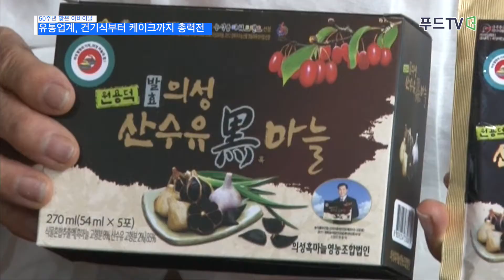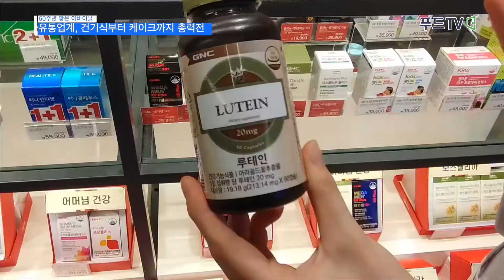[푸드 TV] 어버이날 유통업계, 건기식부터 케이크까지 총력전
100주년을 맞은 어린이날에 이어 어버이날도 50주년을 맞았다. 6일 관련업계에 따르면 유통업계가 어버이날을 공략한 관련상품 기획전에 나섰다. 6일 업계에 따르면 일동후디스의 ‘하이뮨 프로틴 밸런스’도  ‘프리미엄 안심 단백질’로 떠오르면 시니어들 사이에서 어버이날 선물로 큰 인기를 얻고 있다.

일동후디스에 따르면 소화가 잘되는 산양유 단백질을 함유한 균형 있는 단백질 보충 건강기능식품 하이뮨 프로틴 밸런스는 단백질 섭취 니즈가 높은 홈트족이나 다이어트족은 물론 단백질 부족으로 근감소증이 염려되는 중장년층의 수요도 매우 높은 상황이다.

최근에는 ‘내일은 미스터트롯’ 결승 무대까지 진출하며 전 연령층의 사랑을 받았던 가수 장민호가 건강한 자기 관리의 중요성을 전달하는 브랜드 광고 모델로 활약하며 더 큰 주목을 받고 있다.

'원용덕 의성흑마늘'도 어버이날 선물로 인기다. 의성은 토종 한지형 마늘 주산지로, 국내 전체 마늘 생산량의 3.5%에 불과할 정도로 귀한 마늘이다. 의성흑마늘영농조합법인(조합장 원용덕)은 의성 마늘을 뛰어난 품질의 흑마늘 브랜드로 연구 개발해 18개국에 수출하고 있다.

파리바게뜨는 가정의 달을 맞아 다양한 시즌 한정 제품을 출시했다. 시즌한정 제품들은 영국 디자이너‘수잔나가롯’과의 협업을 통해 리본을 활용한 일러스트 패키지에 포장된다. 어버이날을 겨냥한 꽃케이크 5종이 대표적이다. △바닐라 크림과 레제르 크림으로 만들어진 ‘핑크 바닐라 케이크’ △아네모네 꽃 장식과 3가지맛의 베리크림이 어우러진 ‘핑크베리 케이크’ △레몬시트와 고흥 유자크림이 들어간 ‘레몬 유자케이크’ △화이트 케이크 위에 티아라 장식과 감사 메시지를 올린 ‘티아라 바닐라 케이크’ △제주녹차 케이크에 ‘오래오래 건강하세요’ 메시지를 올린 ‘청춘 제주녹차케이크’ △블루베리 2단 케이크 ‘블루베리 스페셜 케이크’ 등이다.

뚜레쥬르는 가정의 달을 맞아 화사한 플라워 케이크를 선보였다. 플라워 케이크는 사랑과 감사를 표현할 때 빠지지 않는 꽃을 모티프로 ‘완연한 봄의 정원’을 연상시키는 화려한 비주얼을 뽐낸다. 어버이날, 마음을 전하기 위한 선물로 제격이다.

카라멜 플라워 케이크는 달콤한 캐러멜 가나슈와 고소한 버터크림을 샌드하고 토피 캐러멜 크림으로 아이싱 해 깊고 풍부한 맛을 낸다. 케이크 위에 올린 카네이션·라넌큘러스 조화 장식과 꽃 일러스트가 그려진 케이크 입체 받침이 케이크를 더욱 화사하게 빛내주는 효과를 낸다.

플라워베리 생크림은 상큼한 딸기 다이스를 넣은 딸기 리플잼과 달콤한 연유 커스터드 크림을 샌드 한 생크림 케이크 위에 아기자기한 장미 장식물과 꽃·나비 그림을 더했다. 꽃밭에 딸기 생크림은 상큼한 딸기에 풍부하고 달콤한 리치맛을 더해 새콤달콤한 두 가지 과일 맛을 내는 생크림 케이크다.